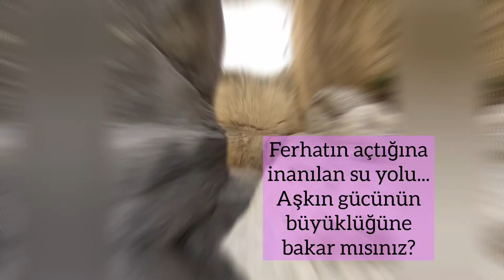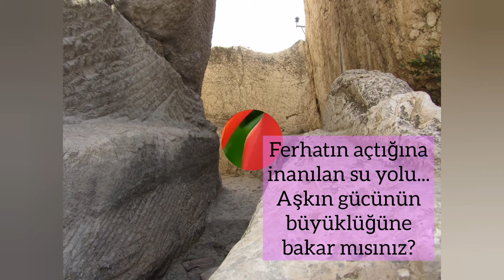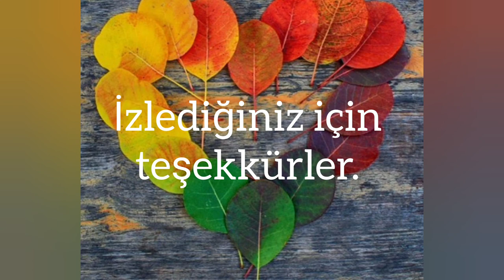Lale - Tulipa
"Lalenin yabancı dildeki adı Fransızca’daki “tulipe”den geliyor, bu kelimenin kökeninde ise kimilerine göre Osmanlı Türkçesi’nde yer alan “tülbend” sözcüğü, kimilerine göre ise Farsça’daki “delband” yani “türban” sözcüğü olduğu düşünülüyor. Fakat burada bahsedilen türban yıllardır temcit pilavı gibi sürekli önümüze getirilip duran şu ebedi tartışma konumuz “başörtüsü” değil. Türban aslında Osmanlı erkeklerinin kavuklarına sardığı “sarık” anlamına gelir. Osmanlılar çok sevdikleri laleleri pek çok yerde motif olarak kullandıkları gibi sarıklarına da tutuştururlarmış. Bu çiçeği ilk defa gören yabancı elçiler çiçeğin adını sorduklarında aldıkları yanıt “tülbend” olmuş çünkü çiçeği değil de yabancılara pek acayip geldiğini düşündükleri sarıklarını sorduklarını sanmışlar. Yani bir yanlış anlaşılmadan kaynaklı olarak ortaya çıkmış “tulip” adı..."
Okan Akkoyunlu
Videodaki görseller: Yandex